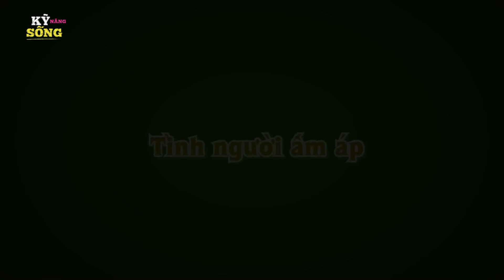PHIM HOẠT HÌNH HAY NHẤT - MÙA HOA TÚ CẦU - TRUYỆN CỔ TÍCH - CỔ TÍCH HAY NHẤT - QUÀ TẶNG CUỘC SỐNG